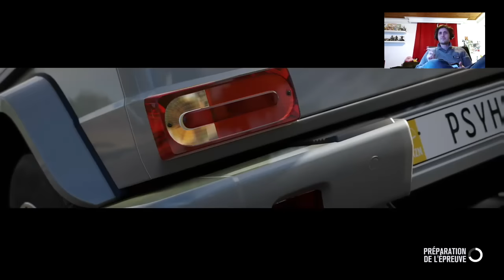Best of - Forza Horizon 3 - #14 Bug, Crash & Wheeling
Un best of assez chargé en Bug, fun et autre wheeling en Mannix